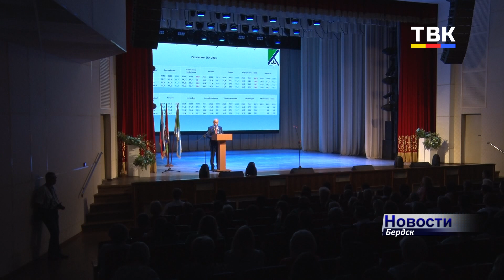Порядка 15 тысяч учеников сядут за парты в новом учебном году в Бердске